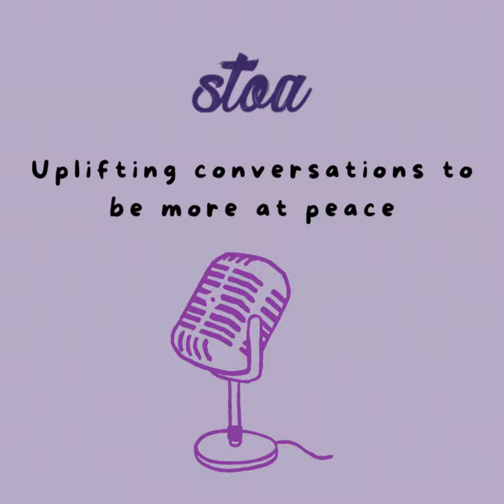Fleuris où tu es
On a toujours le choix! Entre tout événement et la réponse que nous aurons, il y a un écart où nous pouvons choisir comment nous réagirons !

S’épanouir là où nous sommes est la décision ultime que l’on puisse prendre face aux défis de la vie !